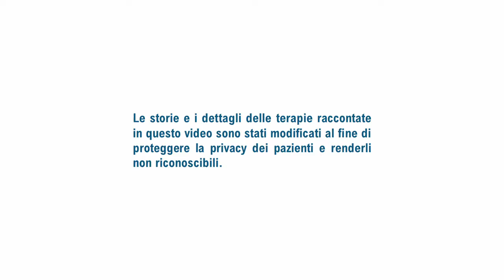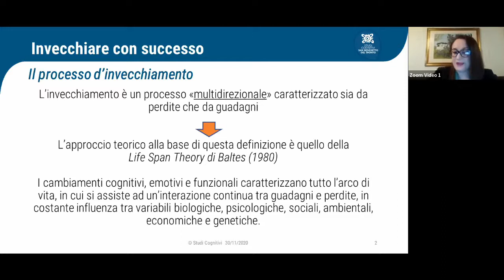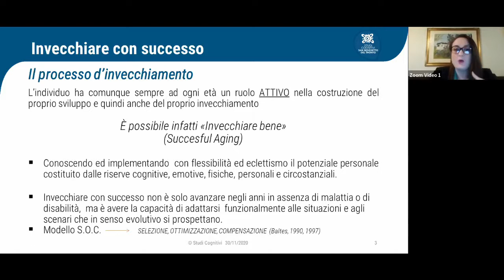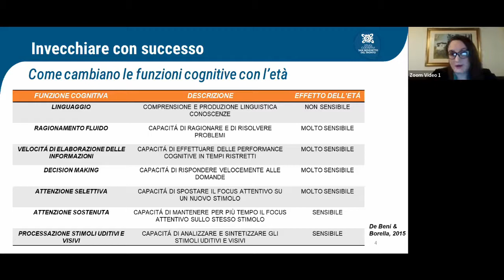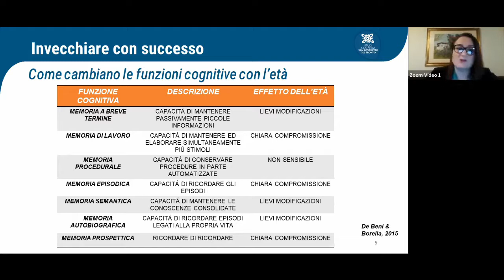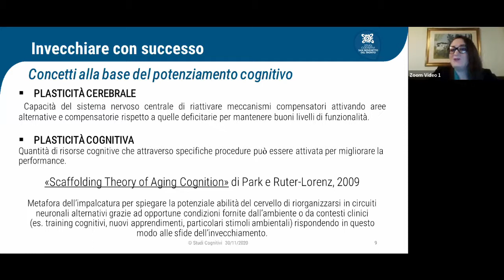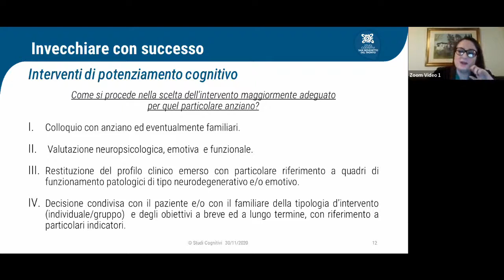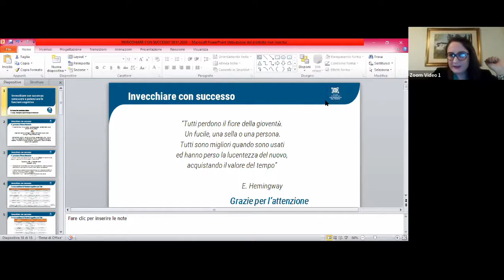Invecchiare con successo: conoscere e potenziare le funzioni cognitive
Conduce la Dott.ssa Roberta Sciore, Psicologa - Psicoterapeuta.

Le evidenze scientifiche documentano come il processo di sviluppo delle abilità cognitive, emotive ed interpersonali avvenga lungo tutto l’arco di vita, anche nell’invecchiamento che risulta essere  così caratterizzato da perdite e da guadagni. Il sistema nervoso anche negli anziani è caratterizzato da una intrinseca plasticità che ne permette la riorganizzazione funzionale in risposta a stimoli senso-motori e cognitivi. È quindi possibile invecchiare con successo promuovendo mediante interventi di potenziamento cognitivo l’incremento o la riattivazione delle abilità di risoluzione di problemi, soprattutto per le funzioni mentali di base come la memoria o l’attenzione per favorire l’efficacia e l’efficienza nella quotidianità e  mantenere anche da anziani un’immagine del sé positiva e flessibile.